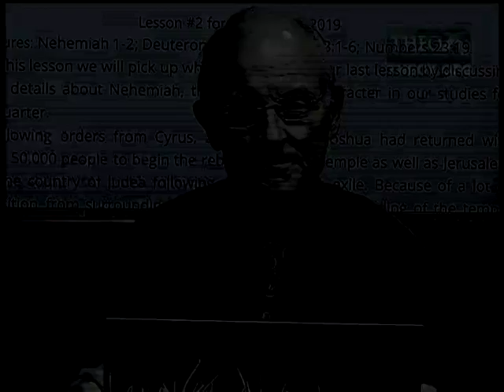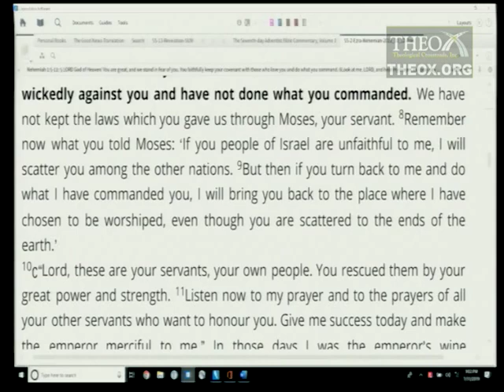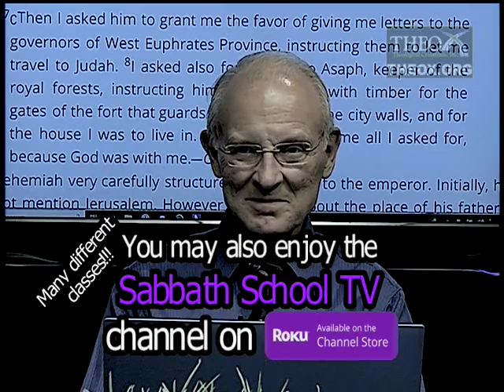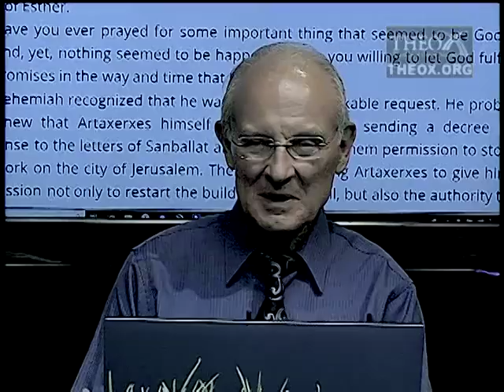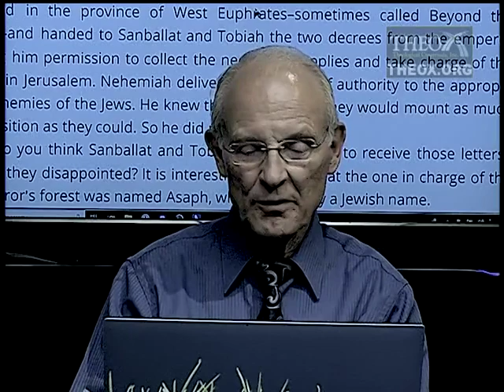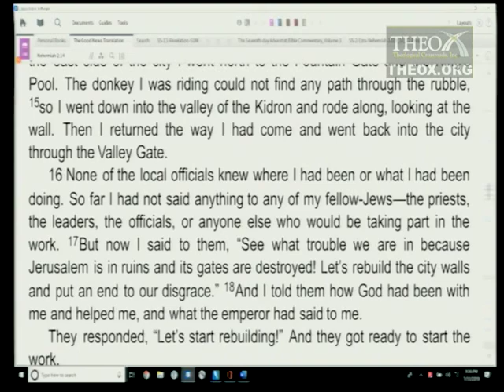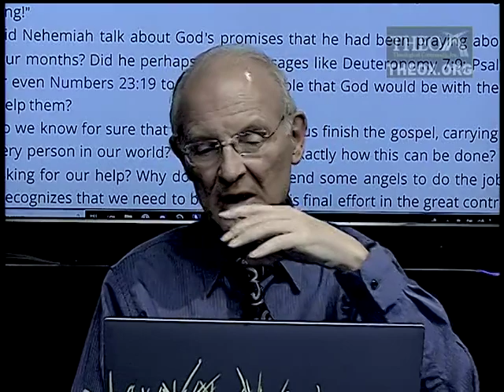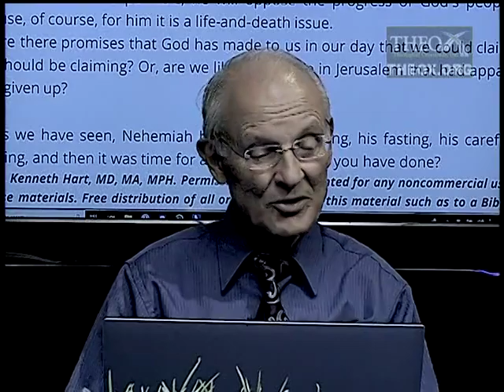2. Nehemiah (October 12) Sabbath School 2019 Quarter 4 Lesson "Ezra and Nehemiah"